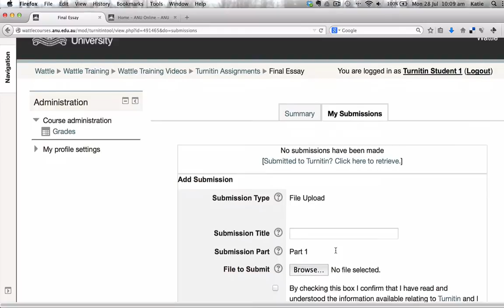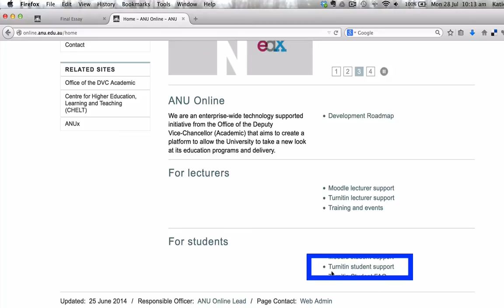Turnitin for Students: How to submit a Turnitin assignment in Wattle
If you have an assignment you need to submit to Turnitin through the course Wattle site, this video will walk you through the steps and help you understand how to submit.